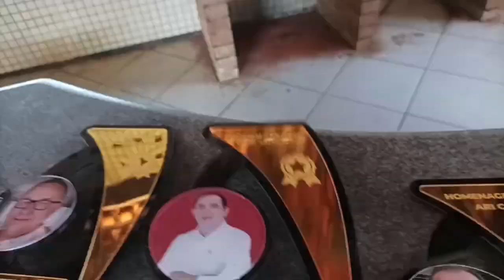Confira as imagens da festa em comemoração a final do campeonato Os Quarentões